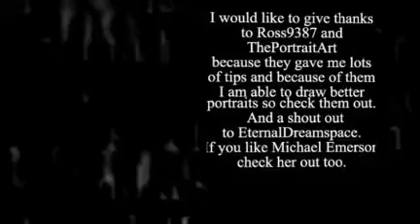Michael Emerson drawing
i'm only 13!!! and i didn't trace anything! check out Ross9837 he is one of the best artists ever! and of course ThePortraitArt is also one of the best artists ever so you NEED to check them out!! EternalDreamspace loves michael emerson as much as me (which is A LOT!!!) and she makes some AMAZING videos so check her out as well!! i used all hard charcoal except for the hair and shirt. hair: 6B charcoal and shirt: compressed charcoal. i used lots of Q-tips,6B charcoal,compressed charcoal,and a kneaded eraser. I HOPE YOU ENJOY!